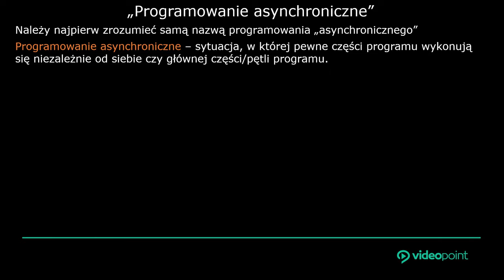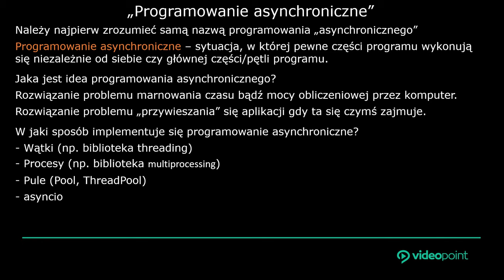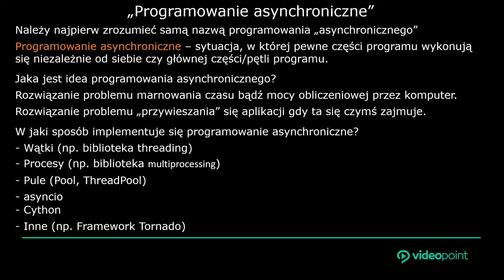Programowanie asynchroniczne w Pythonie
Programowanie współbieżne (inaczej wielowątkowe lub asynchroniczne) umożliwia programowi wykonywanie różnych operacji równolegle w tym samym czasie. Co to oznacza w praktyce? Przede wszystkim racjonalne wykorzystanie zasobów komputera, które się nie marnują podczas oczekiwania na przykład na reakcję człowieka. Program w trakcie czekania na odpowiedź może wykonywać w tle kilkadziesiąt innych czynności i dzięki temu nie blokować zasobów. Pozwala to zwiększyć wydajność operacji niezależnie od ograniczeń wynikających z parametrów procesora. Przy zastosowaniu współbieżności można przyspieszyć niemal każdy program, a dzięki naszemu kursowi dowiesz się, jak przekształcić stosowany przez siebie algorytm, aby w pełni wykorzystywał wielość wątków i rdzeni procesora.

Zacznij programować wielowątkowo!

Żądny wiedzy?